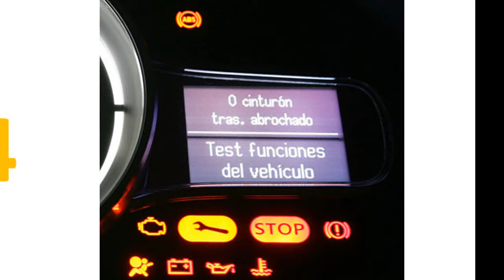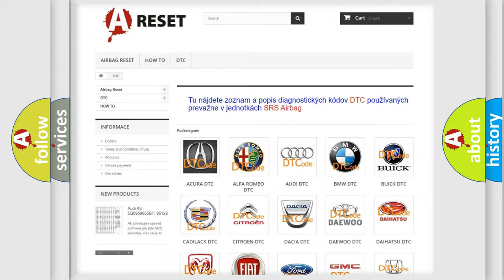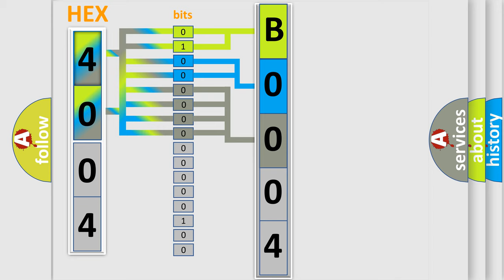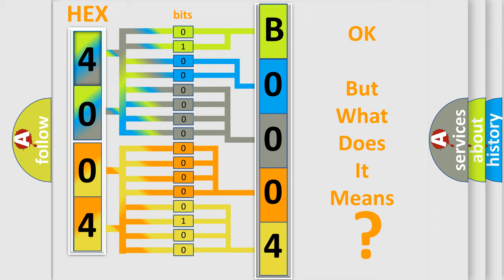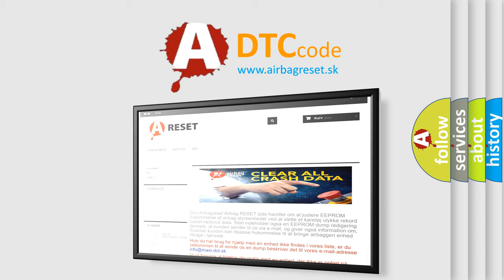DTC Chrysler B0004-11 Short Explanation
Contents:
0:21 Basic DTC analysis according to OBD2 protocol standard.
1:48 Insight into programming
2:58 A diagnostically understandable description of the Diagnostic Trouble Code
3:05 Basic error definition

Make:
Chrysler
Code:
B0004 11
Definition:
A or C Pressure Sensor Circuit Low Input
Description:
Engine started,engine running,A or C Relay is "on",and the PCM detected the A or C Pressure Sensor indicated less than 0.70v.
Cause:
A or C pressure Sensor circuit is shorted to groundA or C pressure Sensor power circuit is openA or C pressure Sensor is damaged or has failedPCM has failed
Failure Type: